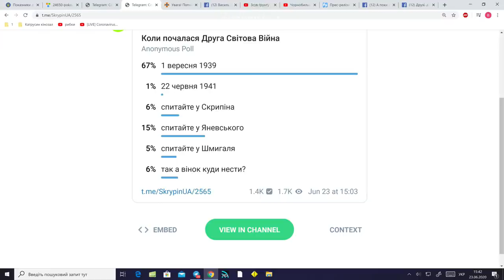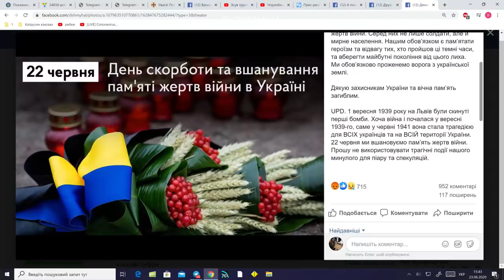🔥 "Прутня ротом прем'єра!" або Коли почалась Друга світова: історик Яневський розбомбив Шмигаля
Відомий історик і журналіст Данило Яневський пояснює - що таке Друга світова війна і коли вона насправді розпочалася. Ефір @UMN-UkrMediaNetwork повністю